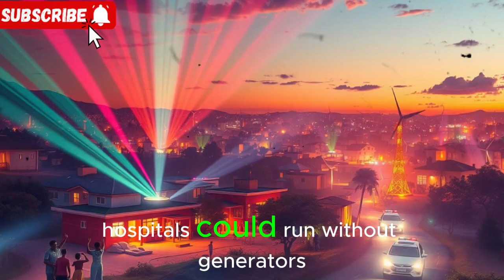Maxwell Chikumbutso Just Announced His Next Invention — (And It’s Beyond Imagination)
🚨 Breaking News! Maxwell Chikumbutso — the brilliant Zimbabwean inventor behind the self-powered car and wireless electricity — has just announced his next invention, and it’s something the world has never imagined before! 🌍⚡

From creating machines that run without fuel or charging, to developing technologies that could revolutionize clean energy forever, Maxwell’s latest reveal might just reshape humanity’s future. 🧠💡

In this video, we dive deep into what Maxwell Chikumbutso has reportedly been working on — and why this invention could change everything we know about science, power, and innovation. 🛠️🚗

But here’s the twist… Rumors are swirling online that this invention might not just be another energy breakthrough — it could be something far beyond our understanding! 👀🤯

Could this be the future of limitless power?
Or are we witnessing something the world isn’t ready to believe?

✨ WHY WATCH THIS VIDEO:
Because this could be the most important tech revelation of the decade.
You’ll learn how one man’s genius could change the global energy landscape forever.
Uncover the truth behind the rumors, witness the power of human creativity, and explore what might just be the next evolution in technology.
It’s not just science — it’s history in the making. 🌎⚙️